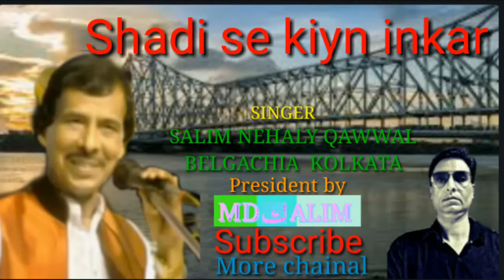SHADI SE KIUN INKAR SALIM NEHALY QAWWAL || 2020 || Md Kalim